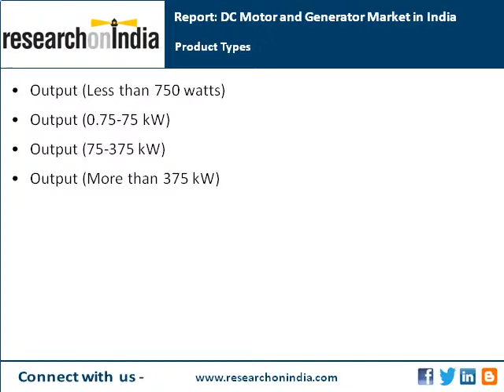India Market Research Report : Dc motor and generator market in india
Abstract :
This market research report offers a perspective on the actual market situation, trends and future outlook for DC motors and generators in India. The study provides essential market information for decision-makers including:
- Overall DC motors and generators market value in India
- DC motors and generators market value by type
- Forecasts and future outlook of the market
- Macroeconomic indicators
This market study answers to questions such as:
- What is the size of the DC motor and generator industry in India?
- How is the market divided into different types of motors and generators?
- Which types of motors and generators are growing fast?
- How the market has been developing?
- How does the future look like?
- What is the potential for the market?
- How the macroeconomic indicators look like?

Table of Contents :
Macroeconomic Indicators
Population
GDP
Inflation
Unemployment
Indicators of doing business
DC Motor and Generator Market in India
Overall market
Market by type
Output less than 750 watts
Output 0.75-75 kW
Output 75-375 kW
Output more than 375 kW
Forecasts and Future Outlook
Overall market
Market by type
Related Market Studies About DC Motors and Generators
Sources